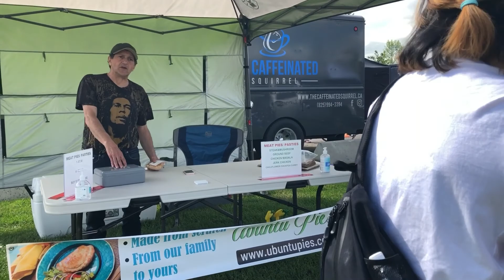Farmers market day at Airdrie Alberta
Airdrie farmers market, happy walking, organic egg, fresh veggies, farmers market, market
farmers market
fresh fruits
fresh veggies
airdrie alberta